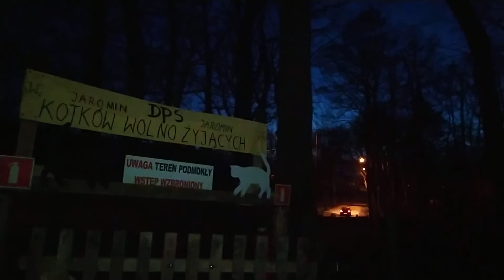BOCIANÓWKA - dziś jest trochę chłodniej (+7oC) to i kotki są mniej aktywne : 19.03.2020/18:55